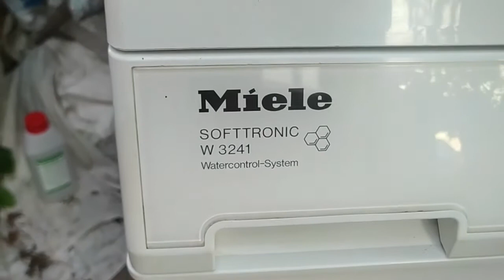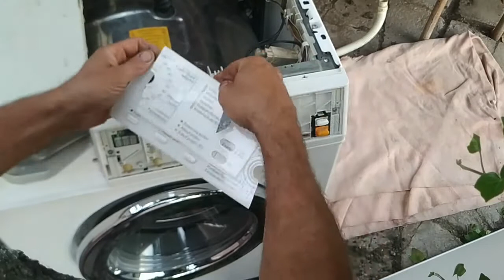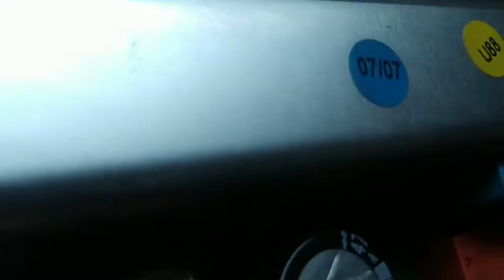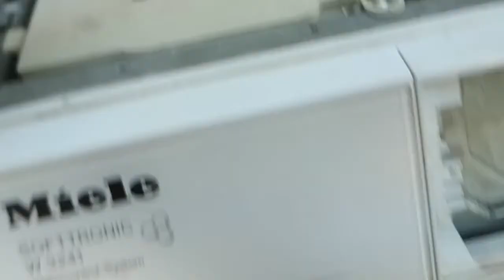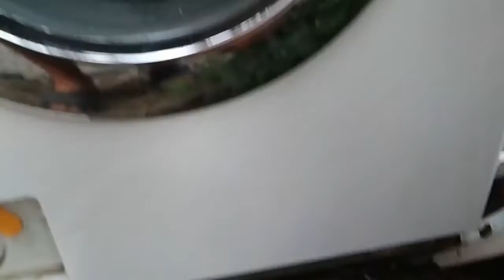Ремонт стиральной машинки Miele запускается но останавливается Частая проблема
Ремонт стиральной машинки Miele W3241 запускается но останавливается Частая проблема